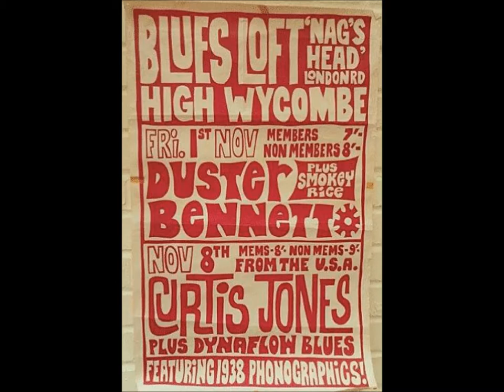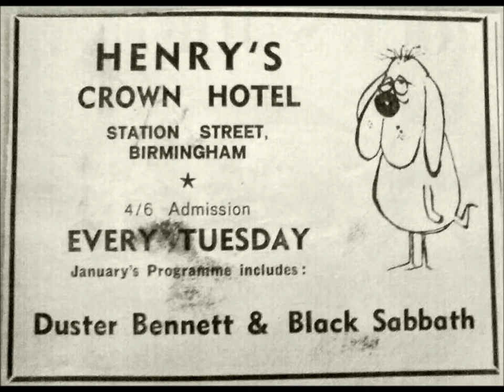THEM THAT GOT - DUSTER BENNETT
"shady little baby", "bright lights, big city" and "on reconsideration" were the first three songs of duster that a buddy of mine presented to me - at a time when i had not even discovered the blues for myself yet. but these three tracks (and the harmonica playing in particular) had grabbed me by the collar and would never again let me go. the only hitch: my pal didn't know who the artist was. so it took me quite a few years then (we're talking about the early 70s) to find out about tony "duster" bennett and - as his records on the blue horizon label were already out of print at the time and he'd never been a household name in germany - considerably longer to eventually get my hands on his albums.

as i mentioned i never lost my soft spot for duster's kind of blues. so considering his undeserved lack of popularity in general, i was pleasantly surprised when all of a sudden in the late 90s cds with rare and unreleased recordings of duster started downright flooding the market. it goes without saying that i needed to have 'em all. here's one from these compilations: "them that got" has been recorded 1973 at the bbc in london and is otherwise unavailable - enjoy!